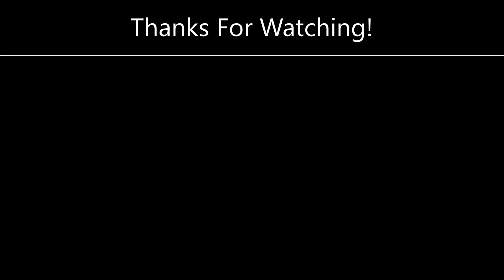Boom | CSGO Montage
Haven't played very much CSGO recently so most of these clips are 1-2 years old.